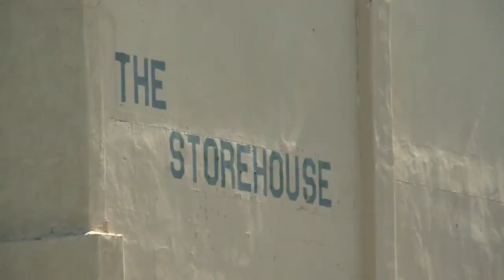Adelante steps in to save Storehouse